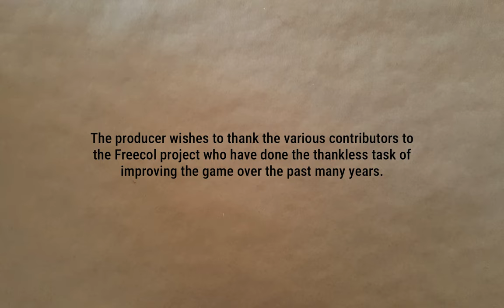The Counteroffensive Begins | England Redux 24 | Freecol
Time to kick the war for independence into a higher gear and actually try retaking territory.